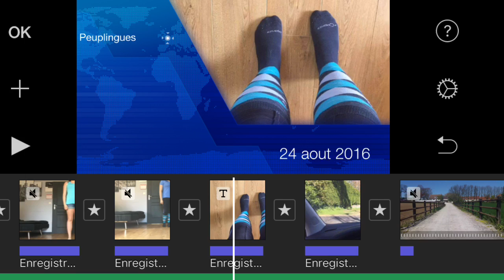[Vlog 28] Equitation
♥ Je filme avec un Ipod touch 6e génération